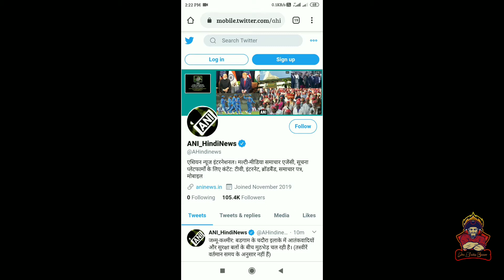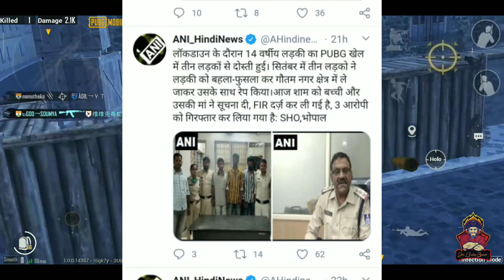Bad News Pubg Lover | Pubg Mobile Unban पर बड़ा फैसला |Pubg Unban In India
. . . Guys is chanel per aapko regular pubg mobile ke update aur naye naye tips and tricks ke videos Milte Rahenge..

Content Cover.

pubg mobile unban news

Bad news for pubg mobile lover

Pubg mobile not unban

Pubg mobile Parmenent ban

Pubg mobile unban latest news

Pubg mobile unban news today